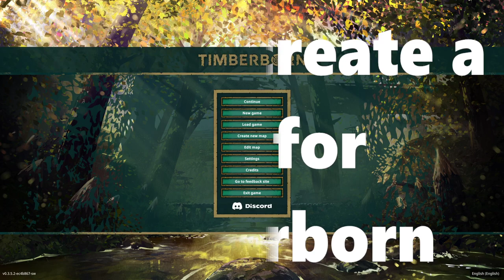How to CREATE a MAP for Timberborn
Today I will go through as much as I know about map making, timestamps are included below.

00:00 - Introduction
00:41 - Choosing a map size
01:15 - Setting the camera
01:41 - Changing the terrain height (absolute)
03:01 - Changing the terrain height (relative)
04:00 - Adding Trees, Dandelions and Blueberries
05:13 - Placing fully grown Blueberries and Dandelions, and ripe Trees
05:43 - Removing Trees, Blueberries and Dandelions (Shrubbery)
06:02 - How to delete objects
06:23 - Placing down the starting position
07:04 - Placing down natural slopes/staircases
07:38 - Placing down water sources
09:07 - How to get water on the map
09:15 - How to remove the water
10:18 - How to start with live trees/shrubs / How to start with dead trees/shrubs
11:23 - How to increase the water flow from water sources
14:25 - How to suck/drain water from the map using water sources
16:09 - Placing down natural barriers
17:45 - How to place a Underground Ruin/Mine
18:00 - How to place down Ruins/Metal Blocks
18:26 - Change the model for the Ruins/Metal Blocks

I could have added 0 power for the water sources, in this case they will act as natural rocks, but still cannot be removed from the maps.